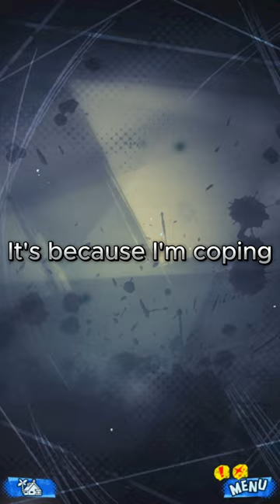IN THE NAME OF COPE (PTBTIGC Day 152)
YOU WILL ALWAYS BE A PART OF ME COPE thanks for your service(Playing Treasure Battle Till I Get Crystals day 152)

Vegeta
Super vegeta
super 17
LEGENDS LIMITED
How to zenkai
What are zenkai souls
What do i need to zenkai a character
Where to get needed Items for zenkai
How to perform zenkais all together
Art Boost guide
PVP guide
Dealing with ultras
Finding zeni
Use your weekends well
Resource usage
SUMMON guide
Saving
Best places to summon
DBL terms
How and where to get crystals for real
Starting off in legends as a newbie
How to for characters
Simple guides like soul boosting, friendship grinding and stuff like that
DOKKAN IDEAS
What Are Dokkan Events
Can I Play Dokkan Battle On Pc
Why Can't I Dokkan Awaken
Can Dokkan Be Moved To Sd Card
How To Play Dokkan
Easiest Way To Get Lr In Dokkan
Can You Play Dokkan On Two Devices
Can You Play Dokkan Battle Offline
Can You Merge Dokkan Accounts
How Does Dokkan Rotation Work
How Does Dokkan Mode Work
How To Dokkan Awaken
How To Dokkan Awaken Overflowing Resolve Goku
How To Dokkan Awaken The Specified Character
How To Dokkan Awaken Goku
How To Dokkan Awaken Ginyu Force
What Do Dokkan Summon Animations Mean
How To Dokkan Awaken Vegito
What Does Dokkan Mean
What Does Dokkan Featured Mean
How Does Reverse Dokkan Awakening Work
Dokkan How To Get Story Keys
Dokkan How To Get Incredible Gems
Dokkan How To Get Skill Orbs
Dokkan How To Get Potara Medals
Dokkan How To Get Potential Orbs
Dokkan How To Use Support Memory
Dokkan How To Get Challenge Keys
Dokkan How To Get Battlefield Memory
Dokkan How To Get Keys
Dokkan How To Get Gregory Medals
Dokkan How To Change Friend Support
Dokkan How Many Medals To Eza
Dokkan How To Set Friend Unit
Dokkan What Is Eza
Dokkan What To Do With Dupes
Dokkan What If Units
Dokkan What Is Tur
Dokkan What To Do With Sr
Dokkan What Does Guard Do
Dokkan What Does Tur Mean
What Does Dokkan Mode Do
What Is Dokkan Battle
What Is Dokkan Burst Mode
What Is Dokkan Festival
Dokkan Training Locations
Dokkan Best Nukers
Where Is Virtual Dokkan Ultimate Clash
Where Is Boss Rush Dokkan
Where Is Pilaf's Trove Dokkan
Where Is Porunga In Dokkan
Where Is The Greatest Warrior Dokkan
Where Is An Epic Showdown Dokkan
Where Is Super Battle Road Dokkan
Where Is An Epic Showdown Dokkan 2022
Where Is Supreme Kai Trials Dokkan
Dokkan Where Is Shenron
Where Is Area 21 In Dokkan Battle
Dokkan Where To Get Incredible Gems
Dokkan Where To Farm Gregory
Dokkan Where To Get Potara Medals
Dokkan Where To Farm Incredible Gems
Dokkan Where To Get Skill Orbs
Dokkan Where To Farm Training Items
Dokkan Where To Get Potential Orbs
Dokkan Where To Farm Whis
Dokkan Where To Get Blue Incredible Gems
Dokkan Where Is Porunga
Dokkan Where To Get Gregory Medals
Dokkan Where To Get Dragon Ore
Where Is Dokkan Island Gpo
Where To Sell Dokkan Account